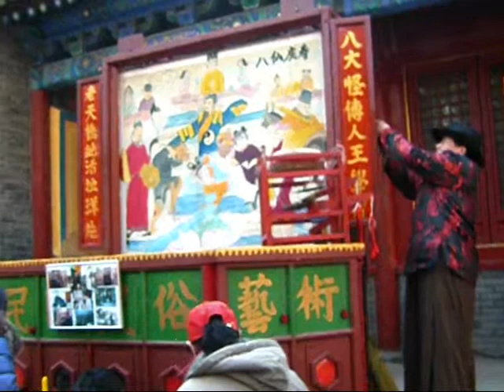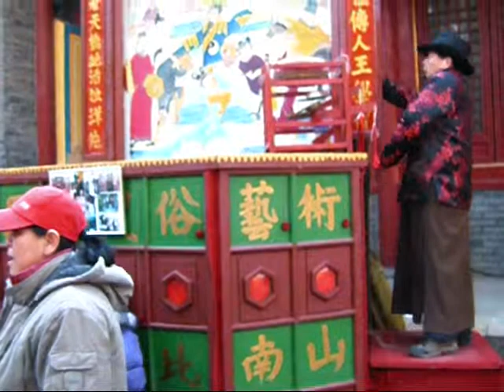Spring Festival Story Telling inside DONGYUE TEMPLE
This guy is telling a story and providing the musical soundtrack to the pictures seen on the inside of the box where the children are viewing.

This was filmed during Spring Festival(Chinese New Year), February 15,  2010 inside Dongyue Temple in Beijing, China.